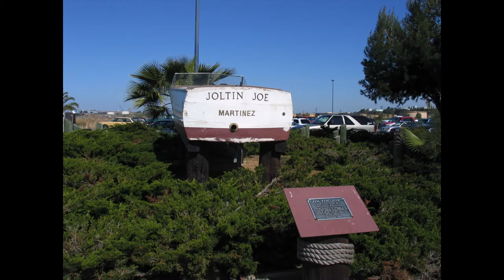Martinez Merry Go-Round -"Bella Roma Wurlitzer with Dave Reese"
Photos of Martinez I have taken over the years with a couple borrowed Bella Roma pictures all accompanied by David L Reese on the Bella Roma Wurlitzer  Theater Pipe Organ from Dave's album "Rollin with Reese". The Song he plays on the Bella Roma Organ "Calliope Medley" as we go circling around town like on a Merry-Go Round.